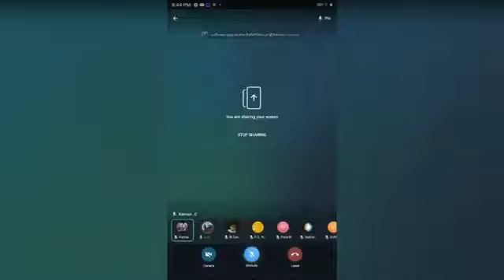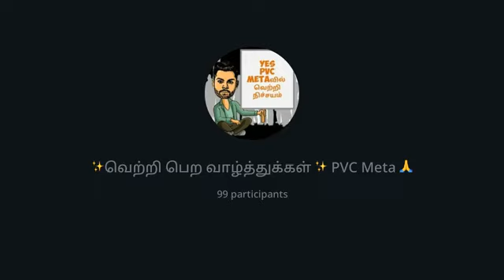PVC Meta- New Update|Tamil Meeting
PVC Meta|New Update|Tamil Meeting|Token Farming|Redeem